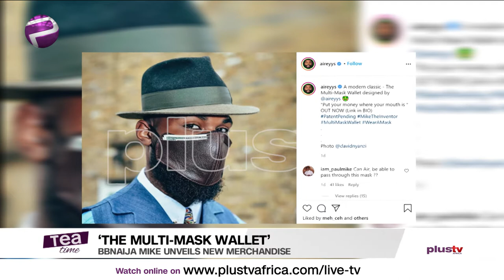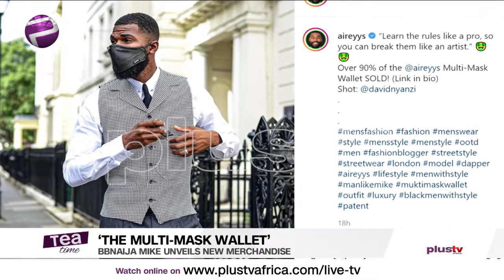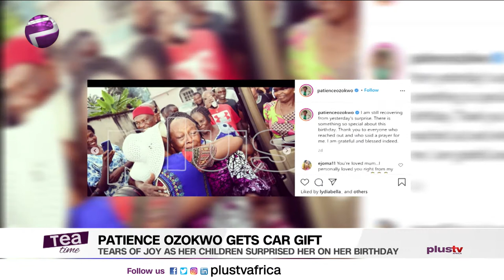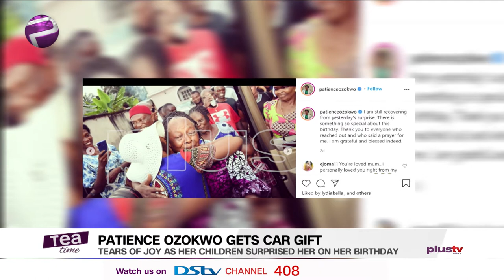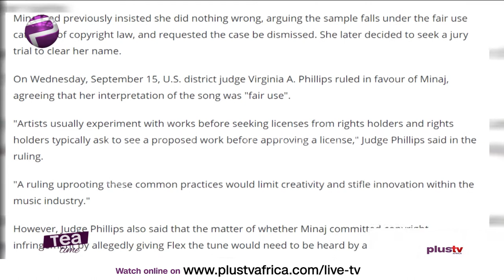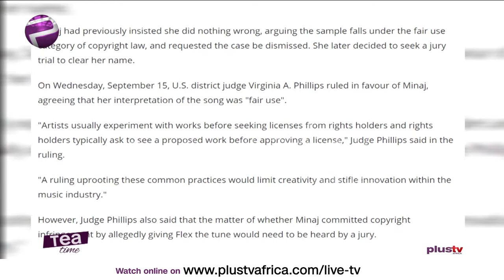Nicki Minaj Let Off The Hook In Infringement Case | Mike Unveils Multi-Mask Wallet